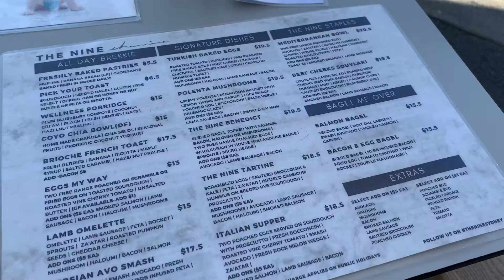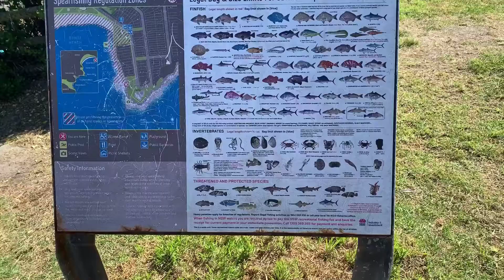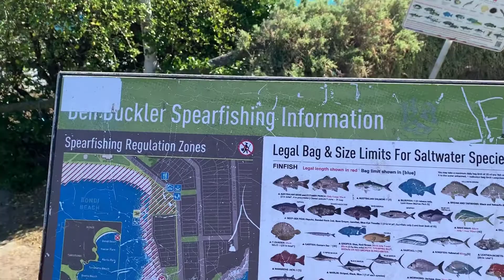Sunday Vlog | The Nine, Bondi Markets, Pizza making etc!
Hey guys, in this weeks video I have done a vlog! I was totally unprepared for this weeks video which is my bad so I have just brought you along on a chilled Sunday with me. I went out for brunch, went to the markets, went to the beach and made some pizza so it was a cute Sunday! I hope you enjoy and I’ll be more prepared next time oops.